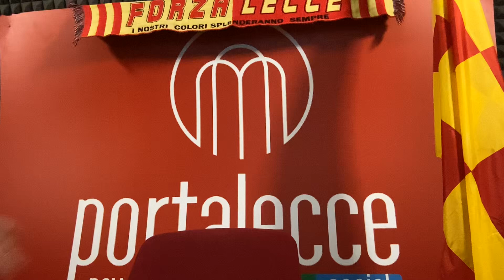LECCE-PARMA 2-2 : SONO SENZA PAROLE😡MA COME SI FA?!?!😔▶️SERIE A ENILIVE 2024/2025